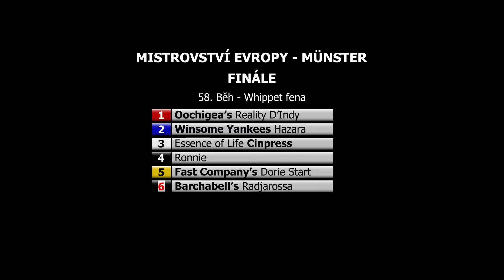F - 58.Běh Whippet fena - Mistrovství Evropy Münster